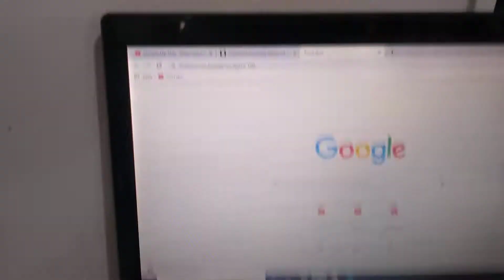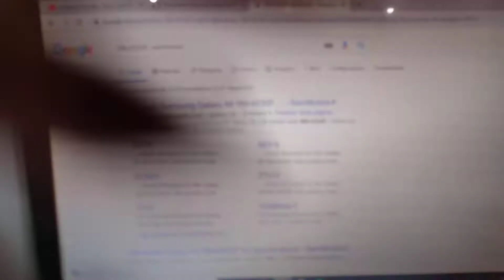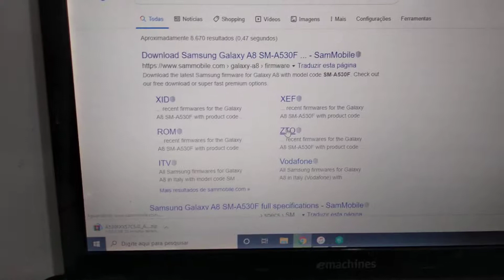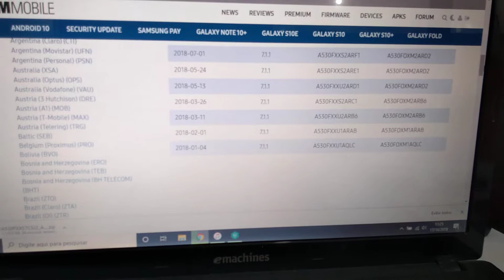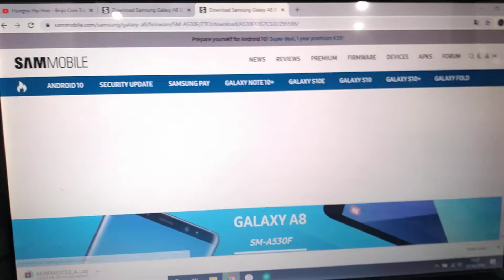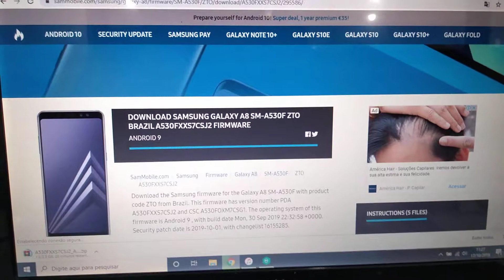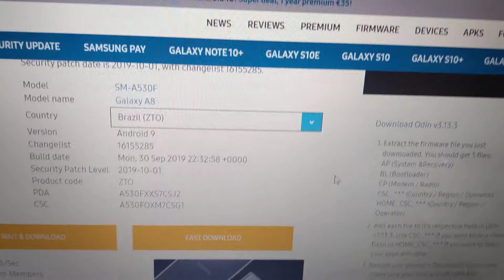Como baixar a última versão do Android 9 mais Odin para Samsung A8 A530F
- Olá meu amigo,Hoje estou trazendo pra vocês a Room do Samsung a8 atualizada.Pra quem precisar está aí .